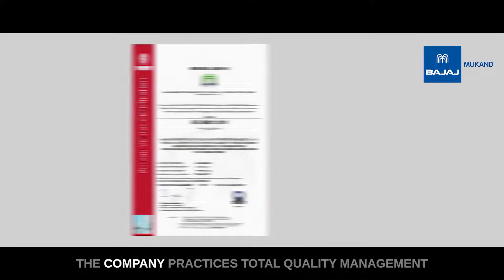How Do We Make Heavy Duty Cranes at Mukand Limited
Mukand Limited, a Bajaj group company is a leading manufacturer of specialty steel long products and heavy machinery in India. Incorporated in the year 1937, the company has two divisions namely Steel and Industrial Machinery. The Steel division manufactures specialty steel long products in the form of wire rods, bars, wires and bright bars that feed into the automobile and engineering industries. And the Industrial Machinery Division designs, manufactures, assembles and commissions heavy duty cranes, bulk material handling equipment, process plant machinery and turnkey projects. Mukand produces alloy steel from its facility in Hospet, Karnataka and stainless steel from its facility in Thane, Maharashtra. The company is also in the business of design, manufacture and commissioning of heavy machinery to a cross-section of industries.